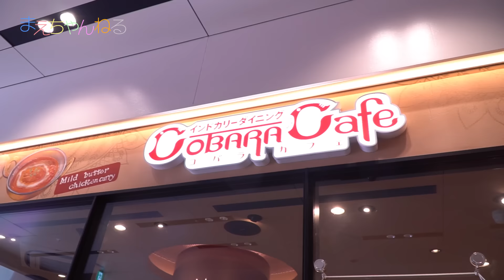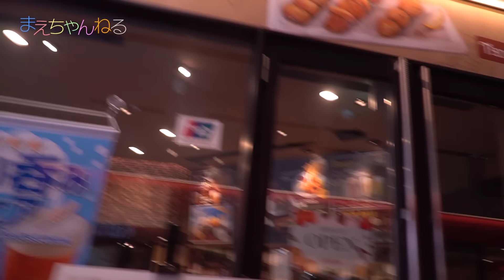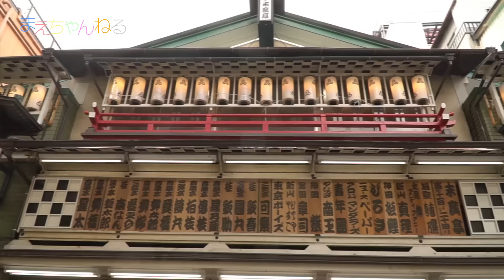ゆるキャラ「ぼったくりす」がチラホラw 新宿のおすすめスポットをまわってきました！ | まえちゃんねる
提供：公益社団法人 東京青年会議所 新宿区委員会

今回は、ぼったくりすと共に（？）新宿の街をまわってきました！
定番スポットや新しいスポット、生まれ変わったスポット。
新宿が変わりつつありますね^^

◆タンドリー酒場ソーラスパイストウキョウ新宿東宝ビル店
◆2016年9月22日（木・祝）フォーラム情報（新宿イメージアッププロジェクト2016）